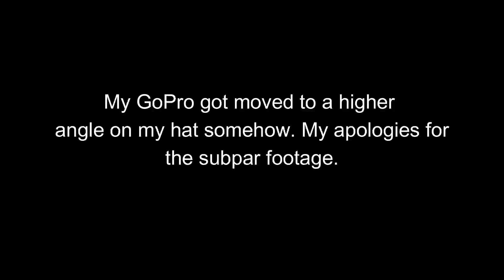Pigeon Hunting didn't go as planned. So I Wrecked some Starlings!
DIvebomb Industries! I love all their gear!!!

Shotkam!

5303 S. Whiteside Rd